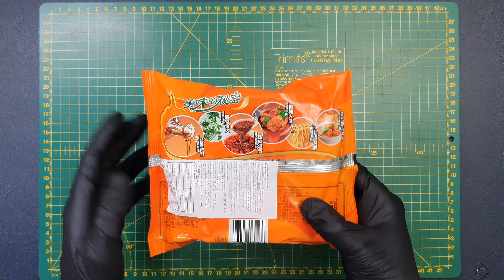85p NOODLES 😱 | Kang Shi Fu Spicy Beef Noodles 🐄🇨🇳 (Ramen Review)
Fragrant, cheap, great packaging. but are the noodles any good?

00:00 Coming up...
00:36 Overview
01:19 Packaging
02:22 Unboxing
06:11 Serving
06:28 Noodle Pulls
06:53 Aroma
07:28 Soup
08:25 Noodle Pulls Part 2
08:53 Noodles
09:36 Flakes
10:17 Summary & Verdict